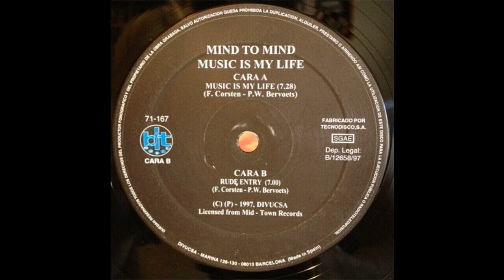Mind To Mind - Rude Entry